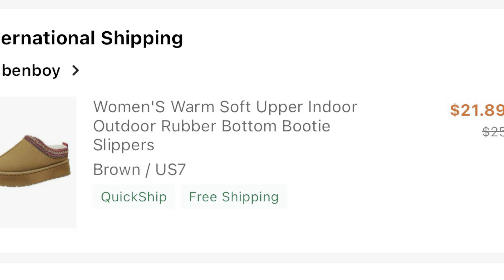SHEIN COMFY😍| 2024 Try-On Haul✨🔥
Thank you guys so much for watching! I hope you like the video. Let me know some of your opinions in the comment section below! ❤️

Amazon storefront✨

Socials✨